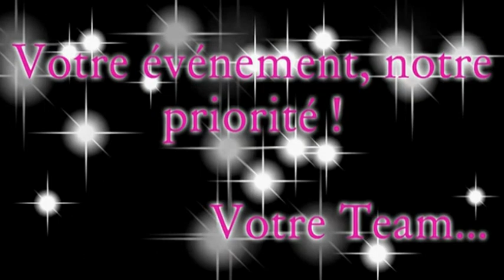PROMO DANA 2019